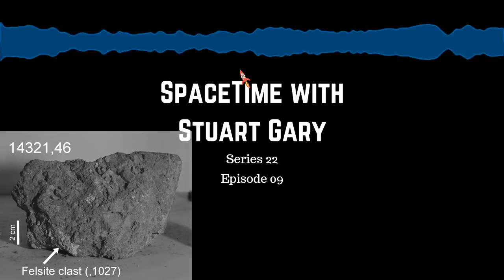Earth’s Oldest Rocks on Moon - MoonSpaceTime with Stuart Gary S22E09 | Astronomy Science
(mobile friendly).
*Some of Earth’s oldest rocks found on the Moon
Some of the oldest rocks on Earth have been discovered among lunar rock samples brought back to Earth from the Moon.

*Scientists finally know the time on Saturn
NASA’s Cassini spacecraft has solved another long-standing mystery about the ringed world of Saturn – they’ve worked out how on a Saturnian day is!

*A new hypothesis which kills off Planet 9
A new study suggests the long sort after planet 9 doesn’t exist after all – and the strange orbits of some objects in the farthest reaches of the solar system – thought to be caused by a mysterious ninth planet -- could instead be explained by the combined gravitational force of smaller objects orbiting the Sun beyond Neptune.

*New Ultima Thule images stun astronomers
Astronomers are ecstatic over the data coming back from NASA’s New Horizons spacecraft following its encounter with the distant Kuiper Belt world of 2014 MU69 Ultima Thule.

*Another successful test flight for Blue Origin’s New Shepard
Blue Origin’s New Shepard spacecraft has successfully undertaken its tenth test flight from its West Texas launch complex.

*Crew Dragon 2 preparing for test flight
SpaceX is planning the first test flight of its new Dragon 2 crew capsule – now known as crew dragon 2 – for late February.

The doomsday clock stalled at two minutes to midnight.
Scientists have discovered a new type of blood vessel in bone.
Queensland bird is at risk of extinction because environmental legislation is failing to protect its habitat.
New study finds that forest soils need several decades to recover from bushfires and logging.
Scientists drill over two kilometres down into the West Antarctic Ice Sheet..